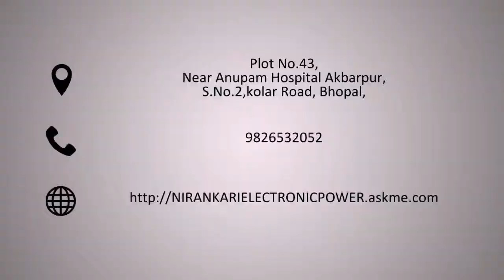Nirankari Electronics and Electricals